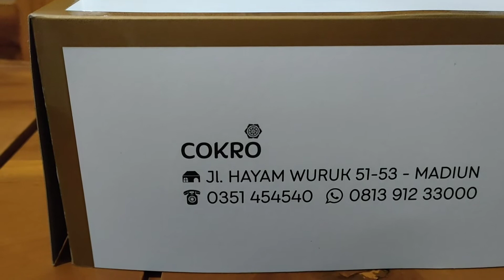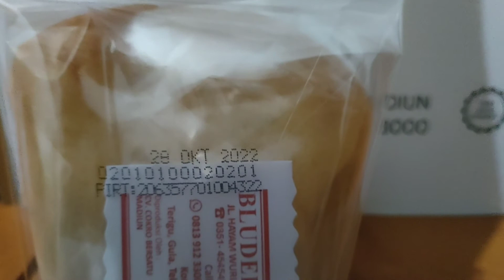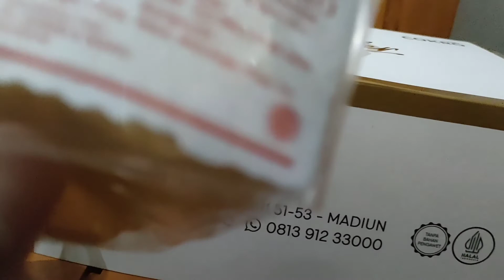Bluder Cokro Rasa Keju Rasanya Bikin Nagih